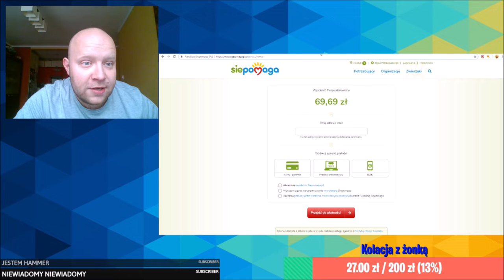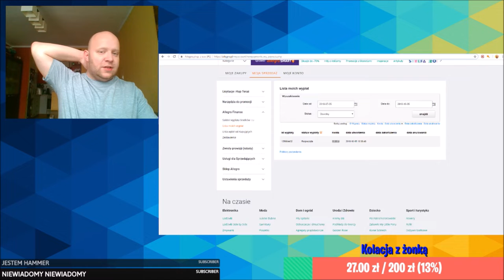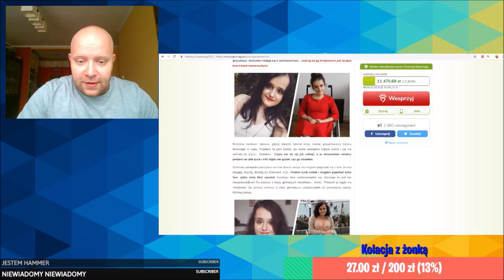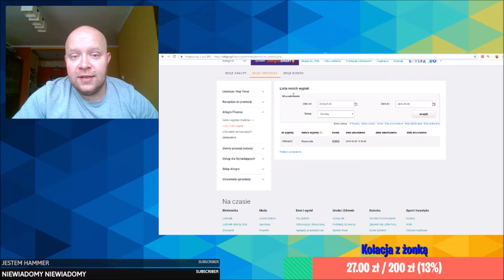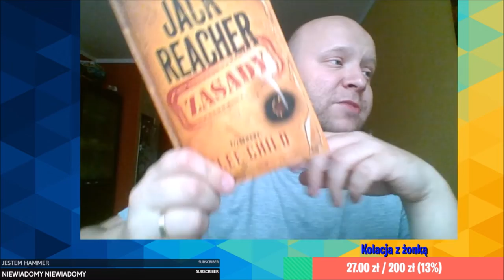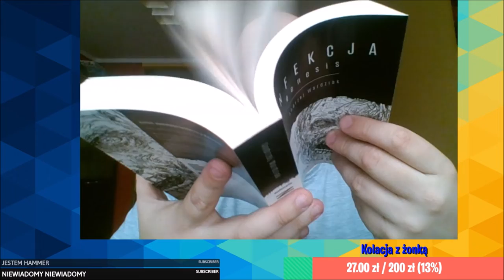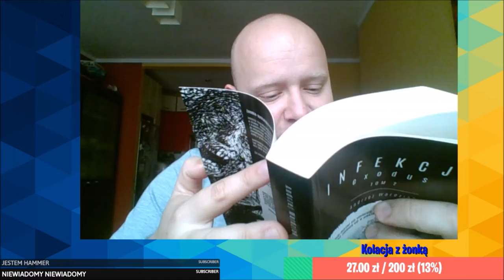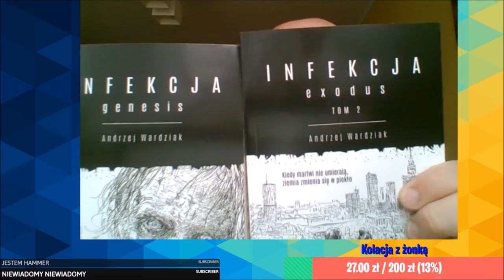MARKOWE POGADUCHY: Vlog książkowy / Aukcja dla Dominiki #43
Zapraszam do moich skrawków internetu:
- Steam - markowy_yt

intro'a/outro'a:
Artur.Szczerba(at)interia.eu